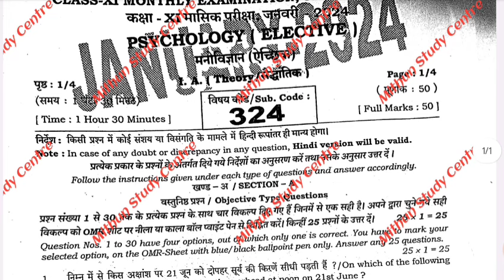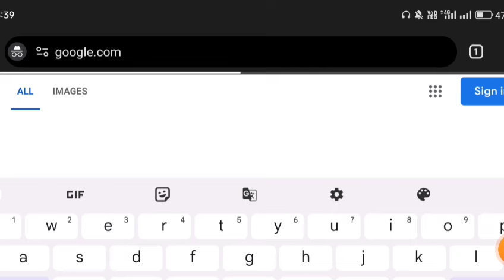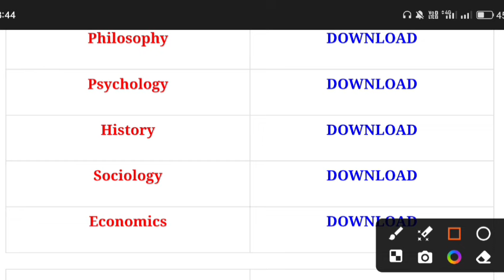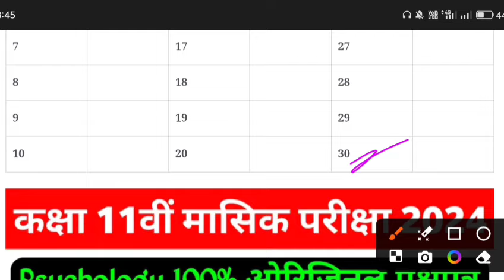25 January 11th Class Monthly exam Psychology Subjective 2024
25 January 11th Class Monthly exam Psychology Subjective 2024 | 11th Class January Monthly exam 2024

Whatspp Group -

Class 11th Psychology ka Original Out Paper 2024
Bihar Board Class 11th Psychology Original Question Paper Half Yearly exam 2024 | Bseb Bihar Board inter 2025
Class 11th January Monthly exam 2024 Psychology Viral paper || Class 11th Psychology answer key 2024
Class 11th psychology January monthly exam 2024
11th class psychology original question paper half yearly exam 2024
Class 11th Psychology Question Paper Download Half Yearly Exam 2024
Class 11th monthly exam psychology subjective question bseb class 11th psychology subjective question bihar board 11th exam 2024 psychology subjective 11th original question paper
class 11th psychology question bseb class 11th psychology Masik Priksha subjective bihar board paper solution
psychology original subjective question class 11th exam bseb
bseb 11th psychology half yearly exam question paper 2024
25 January
Bihar board class 11th psychology half yearly exam question paper with answer
11th psychology half yearly exam question paper with answer
11th psychology monthly exam January 2024 Class 11th psychology half yearly exam 2024 question paper with answer

11th class psychology subjective question